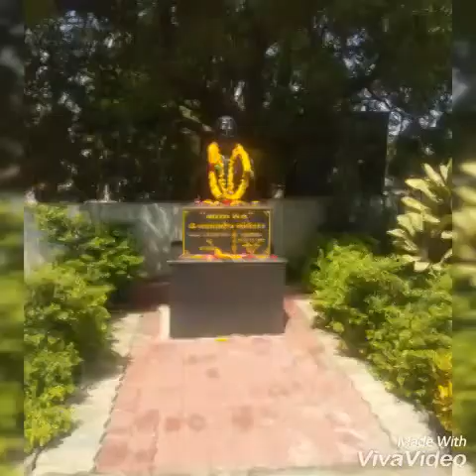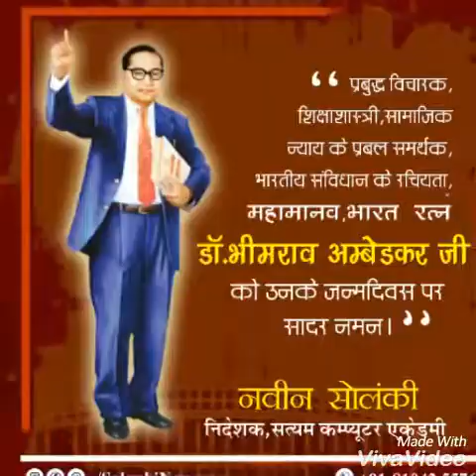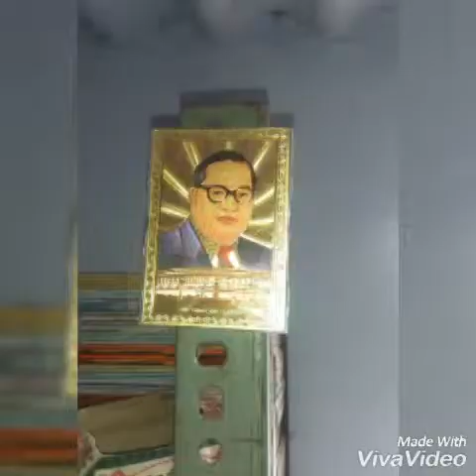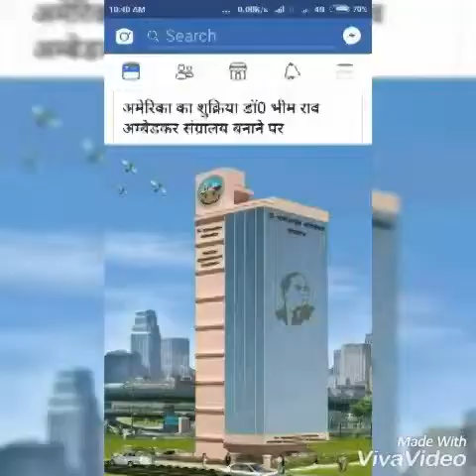Mohan parmar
Ratrdi